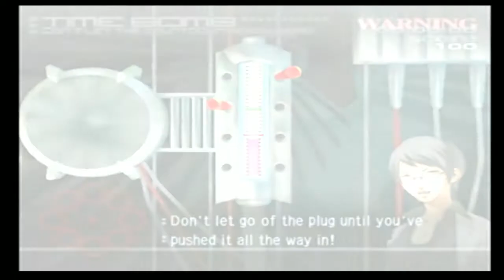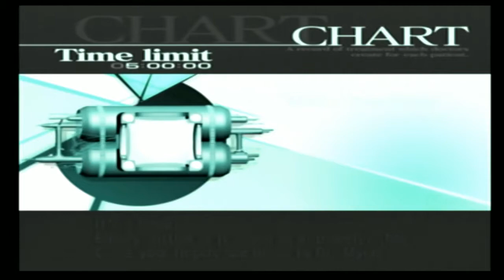Trauma Center: Second Opinion EP 9 | Un paciente explosivo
Lo básico del juego Trauma Center: Second Opinion es el mismo al original juego de DS. Pero hay algunas misiones agregadas hacia el final del juego.

La mayoría de las herramientas son usadas con el Wii Remote mientras que el Nuchuk permite a los jugadores a cambiar rápidamente entre los instrumentos. Así teniendo todos los instrumentos del original, el jugador también puede hacer uso de unas pocos instrumentos situacionales. Algunos instrumentos se les añadieron funcionalidad del juego pasado. Otra de la nueva funcionalidad, el objetivo principal es igual a la versión de DS. El objetivo es tratar cualquier cosa que esté mal del paciente en el tiempo asignado, sin que las vitales del paciente lleguen a 0. Hay acceso a una variedad de instrumentos, incluyendo bisturí, drenaje, suturas, láser, máquina de ultrasonido, forceps, aguja (que es usada para inyectar estabilizador, también otros líquidos necesarios) y gel antibiótico.